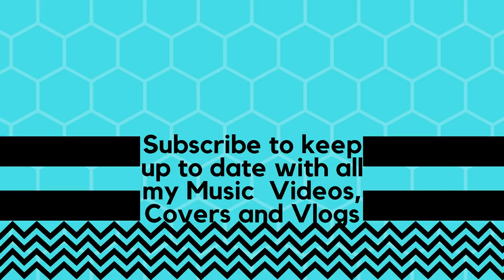What to Expect in the Gaeltacht